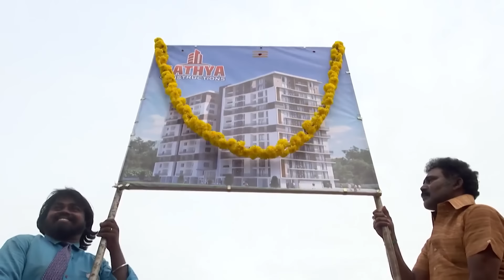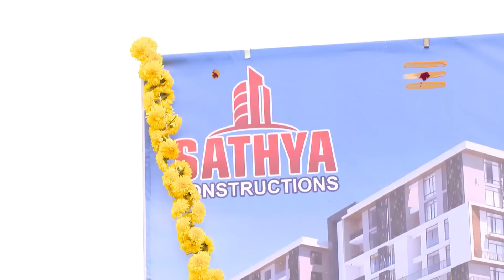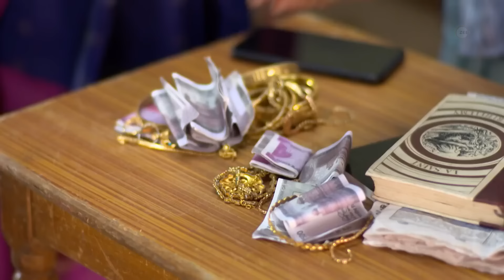Sathya - Quick Recap - Zee Tamil